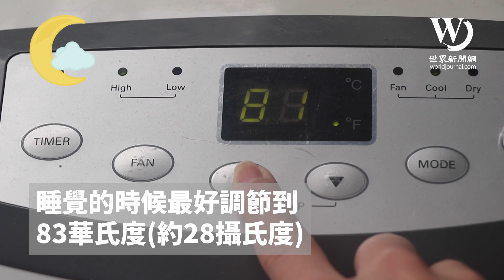快看世界／電費蹭蹭上漲？開空調靠這幾招 省錢又節能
夏天雖然快到尾聲，全美各州民眾還有不少依賴著空調。步入九月，整個夏天積累下來的電費單，是否也讓您看後心疼錢包？

現在還來得及跟「快看世界」學幾個簡單卻容易被忽略的省電費訣竅，讓你在空調房裡涼爽，又不怕電費蹭蹭上漲！